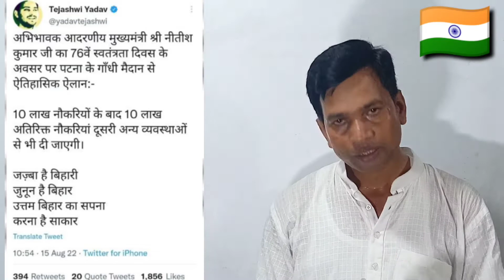आजादी का अमृत महोत्सव|रोजगार को लेकर सीएम की बड़ी घोषणा|सातवां चरण शिक्षक बहाली जल्द